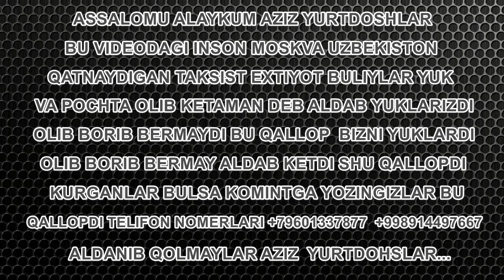УЗБЕКЛАРДИ АЛДАБ КЕТДИ ХАММА КУРСИН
ДИҚҚАТ ! Siz Birinchilardan bo'lib Yangiliklardan Xabardor Bo'lmoqchimisiz? Unda Bizni Kanalga Obuna Buling...